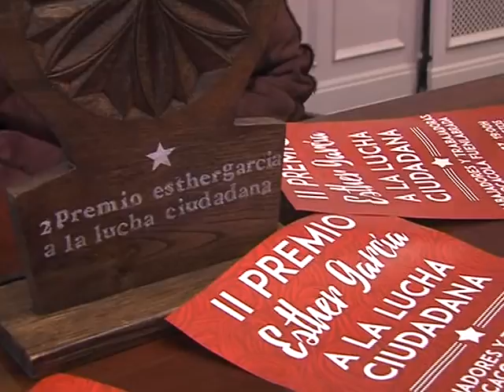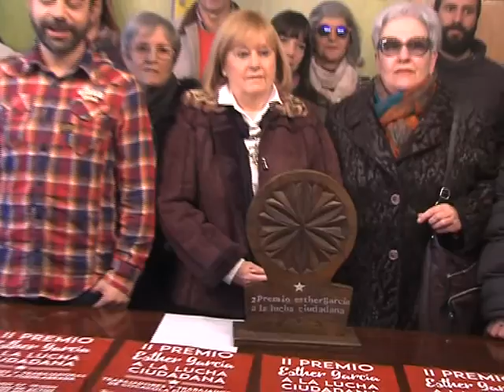LOS TRABAJADORES DE LA FÁBRICA DE COCACOLA FUENLABRADA PREMIADOS CON EL II PREMIO ‘ESTHER GARCÍA’